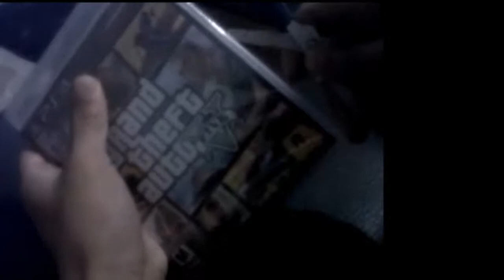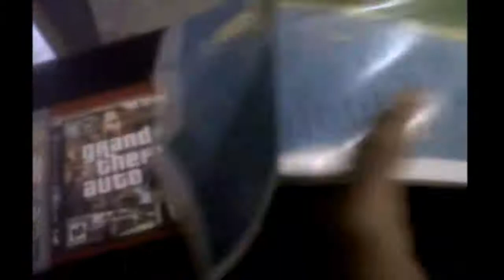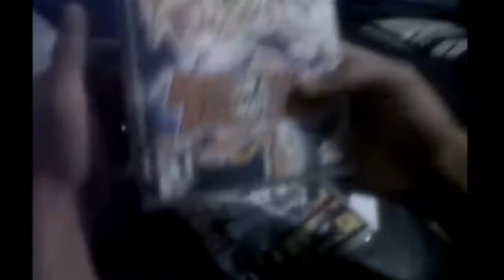Pajas Inexplicables ! Unboxing Gta V , Nuevas compras :33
Gta v unboxing , gta iv , dragon ball z lool memes